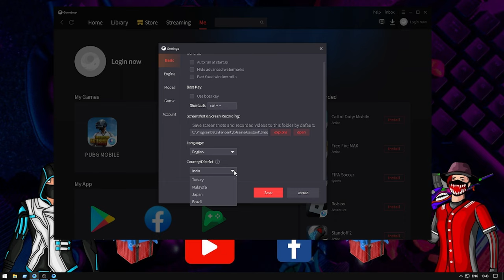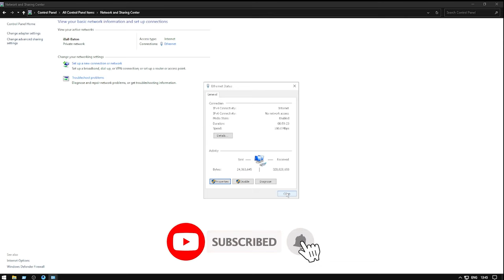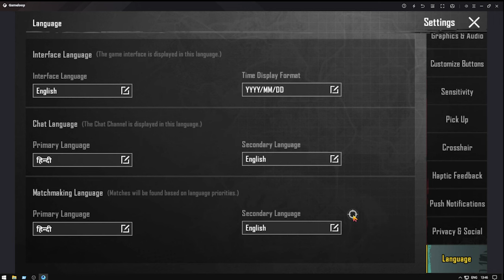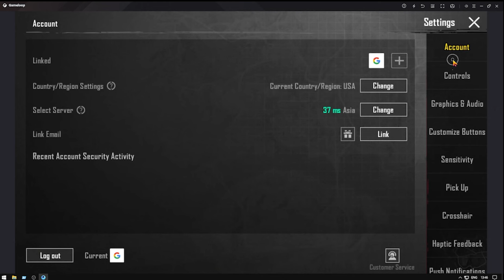🔥FINALY PUBG MATCHING PROBLEM FIX🔥.HOW TO FIX PUBG MATCHING PROBLEM ON EMULATOR. 🚀BEST TRICK ON 2023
PC CONFIG.=
1. CPU CORE I5 4590S CPU(4CORE).
2. GPU GIGABYTE GTX 1650 OC 4GB GDDR5.
3. RAM 8+4=12 GB RAM GDDR 3.
4. MOTHERBORD GIGABYTE H81M_S(LGA1150).
5. KEYBORD REDGYER BLAZE7.
6. MOUSE ZEBRONICS.
7. DISPLY AOC 19INCH 60HRZ (SINGLE)
8. HADESET REDGYER COSMO7.1.